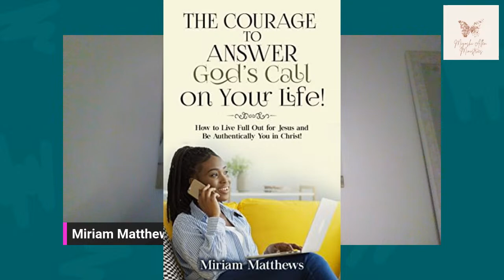What is your zip code?